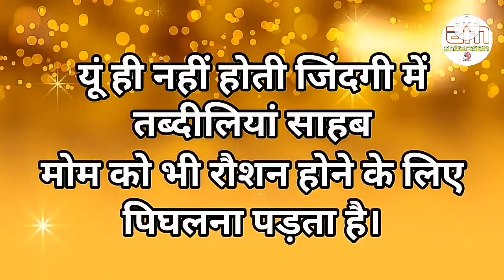अगर समय बुरा चल रहा है, तो...Powerful motivational speech hindi video